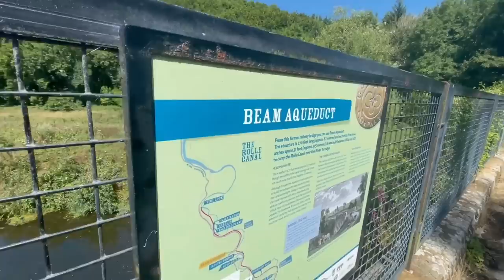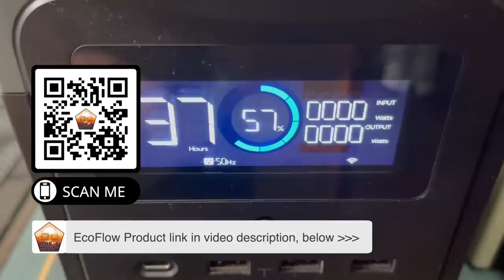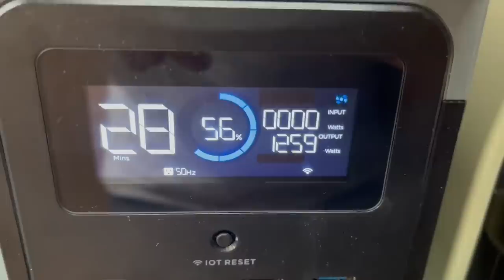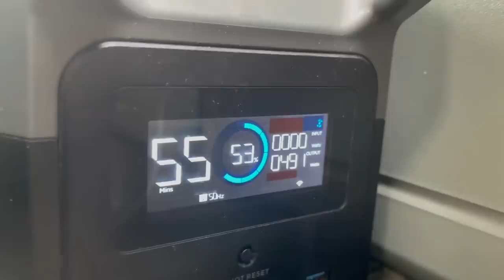Now THIS takes some beating - Vanlife Devon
From a lovely drive through villages & towns and to a very nice little parkup my day started really well, then I found out there is a trail along an old railway line that I can cycle on, with a cafe at the end, so that was my day made. I got my Mirider bike out of its bag and unfolded in and was off down the trail to see what I could find, which as it turns out was a bike shop to get a new bell as my bike bell had broke off.

We recommend using the ECO Flow products, link to their product range is

No more parkup sharing though folks, part of the experience of exploring is finding your own parkups, rather than us giving them to you. So please don't ask "can you please tell me where the parkup was"